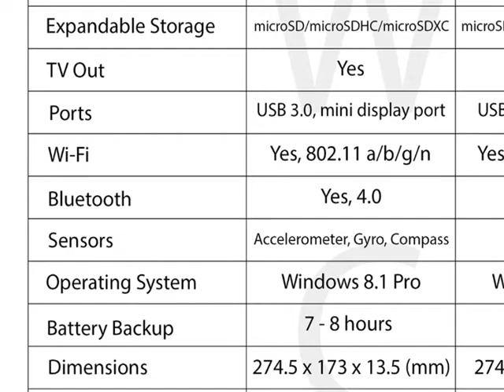surface pro2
A short talk about Microsoft's tablet the Surface Pro 2